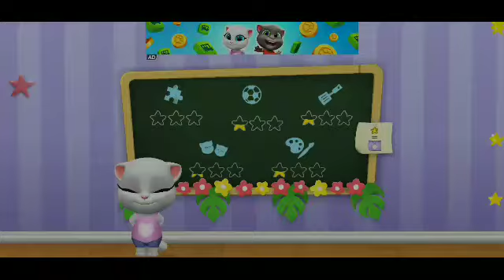Talking tom and friends playing